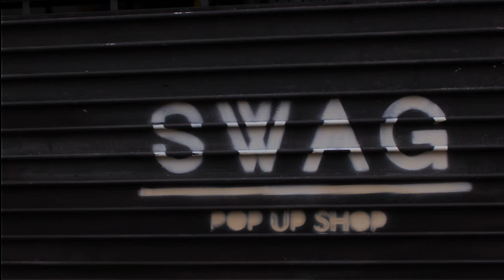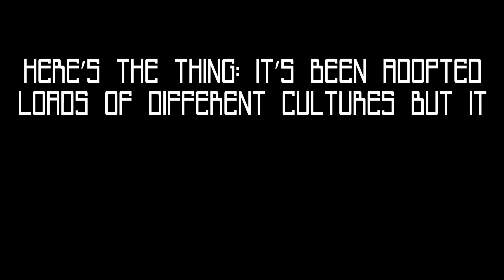THE FRIDGE HIPHOP DOC TRAILER CONGOMUSE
Initially made in just 48 hours from a phone recording, The Fridge is a candid exploration of the world of Hip Hop from a Mancunian point of view.

Tagline: The Fridge, cos hiphop makes everything ‘cool’

Synopsis:
Since its inception in the 70s , Hip Hop has created an electrifying buzz. From its birthplace in the South Bronx to the streets of Manchester, there is no denying that Hip hop is one of the most successful genres of music of our times.

What started as a social movement by young, African American and Latino youths, became a lifestyle for youths to express themselves using the five elements Rap/MCing, DJing, Dance, Graffiti Art, and knowledge.

After the huge success of Rapper’s Delight - Hip Hop found its feet within the mainstream; paving the way for the Golden Era of hip hop , and subsequently Hardcore, Gangsta and G-Funk.

Despite, its many success and contributions to the worlds of art, music, and, fashion, hip hop has been the subject of controversy. Critics have claimed it to be too political, violent, and, misogynistic.

The Fridge, journeys from history to the modern day; capturing the streets of Manchester, and artists from Manchester, London, and Philadelphia.

In the true tradition of hip hop - using what you have to express yourself -  the film is a colourful montage of images, vocals, and beats.